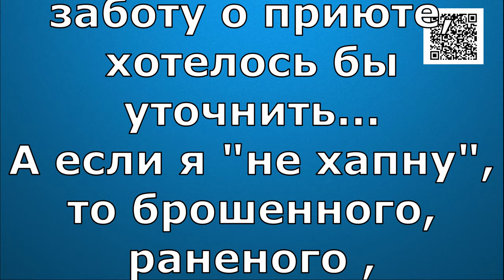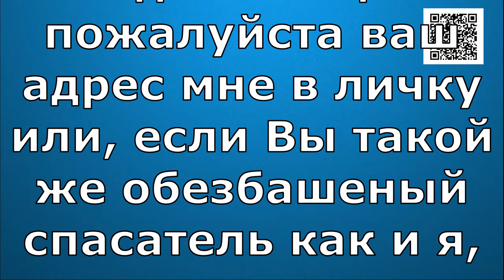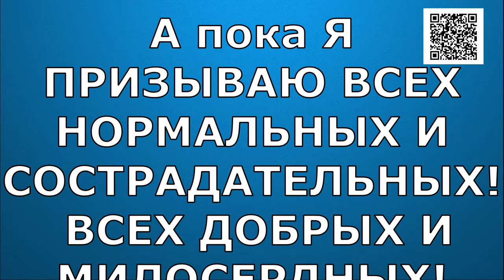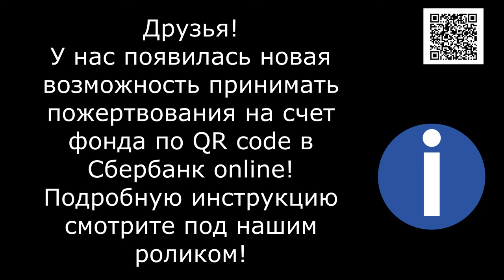Ответ на фразу Хватит Хапать/The answer to the phrase Stop Hoarding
Банковские Карты:  Халва 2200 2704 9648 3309
Tinkoff: 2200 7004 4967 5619
Alfabank: 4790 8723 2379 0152

Хватит "Хапать"- вот такие сообщения мне в последнее время пишут под роликами и в личку. И слово то какое) Хапать... Если рассматривать эту фразу. Как заботу о приюте, Хотелось бы уточнить, а если я, не хапну, То брошенного, раненого , голодного.. замерзающего, ВЫ.. так рьяно переживающий, вы попавшее в беду животное, себе ВОЗЬМЕТЕ???